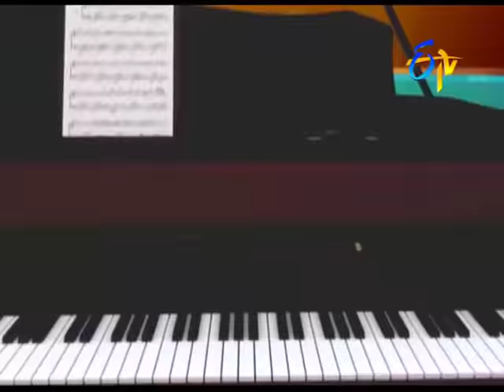Nee Katuka Kannulalo Song - S.P. Balu, Sunitha Performance in ETV Swarabhishekam - Chicago,USA